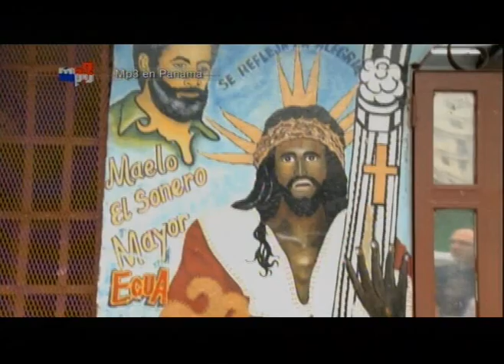Mp3 14-11-10 Rubén Blades (1 de 4)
La vida y obra del gran músico latinoamericano Rubén Blades en un especial de Mp3: sus estudios, sus comienzos en el mundo de la música, sus influencias, sus intereses y próximos projectos.